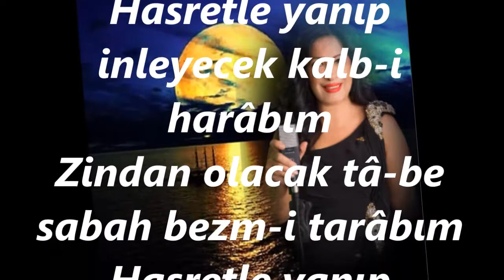Nurten DEMİRKOL-Yoksun Bu Gece Âh Yine Zehroldu Şarâbım (RAST)R.G.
SOLİST:
*NURTEN DEMİRKOL*
VİDEOYU YAPAN
*RECEP GAYRETLİ*
GÜFTE: TURGUT BEY
BESTE: ZEKİ MÜREN
USUL: CURCUNA
MAKAM: RAST
Yoksun bu gece yine zehr oldu şarâbım
Hasretle yanıp inleyecek kalb-i harâbım
Zindan olacak tâ-be sabah bezm-i tarâbım